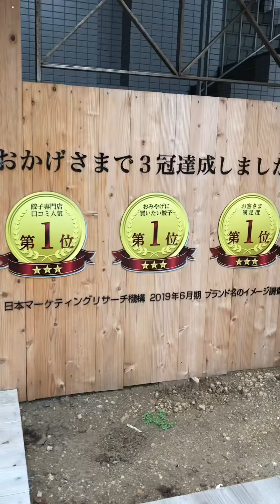【千葉グルメ・船橋】餃子雪松 無人販売店の餃子を買ってみた！